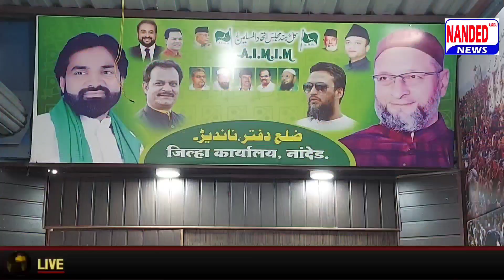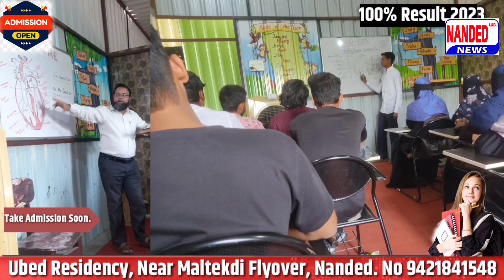Nanded | MIM Dist Office Par Noori Chowk, Khandhar Se Log Phaunche | 20 August 2023